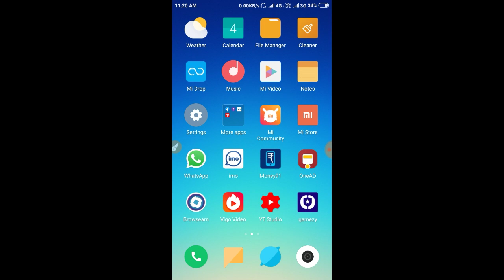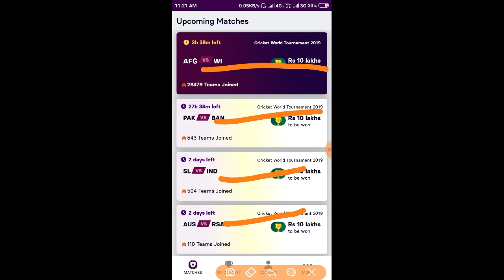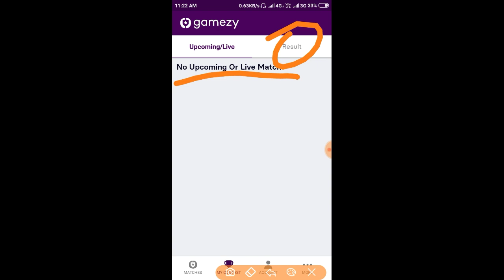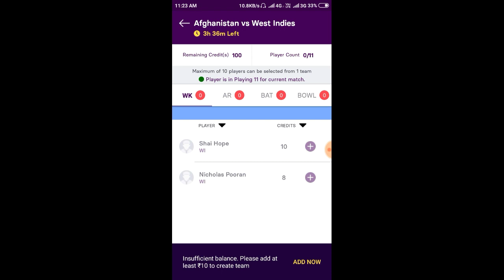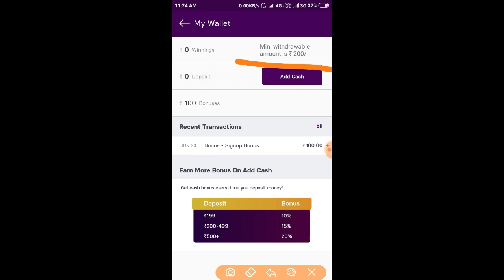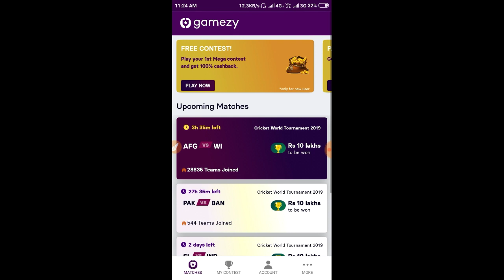Gamezy App se Paisa Kaise Kamaye|Gamezy withdraw proof|Gamezy se Paytm me paisa kaise dale.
New Fantasy App 2021|Use 100% Bonus|Instant Withdraw In Paytm Fantasy App 2021|Technical Govinda.